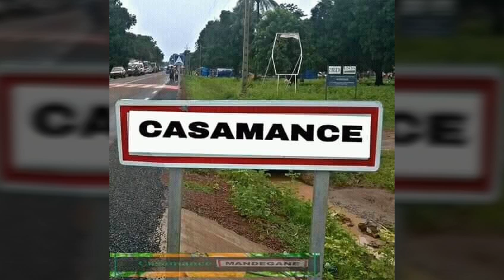Fière d'être djola